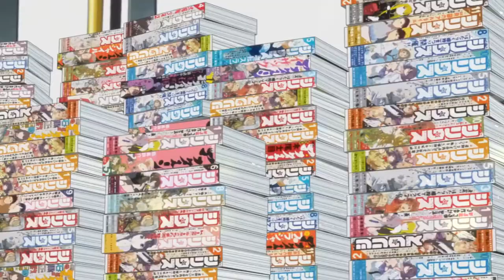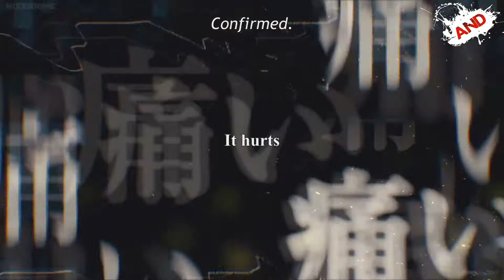Tensei Shitara Slime Datta Ken | SAISON 2, ANALYSE ET PRÉSENTATION !!!